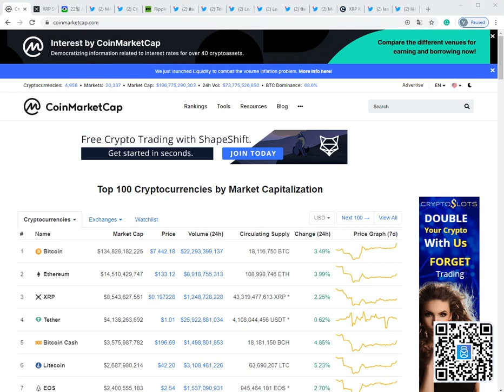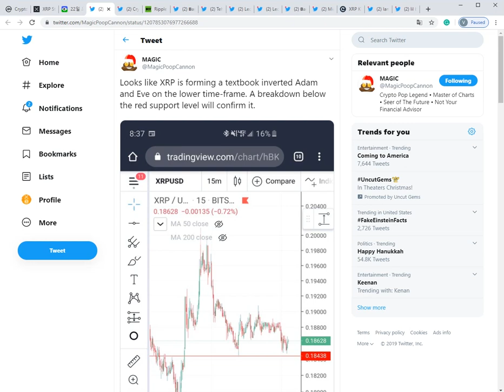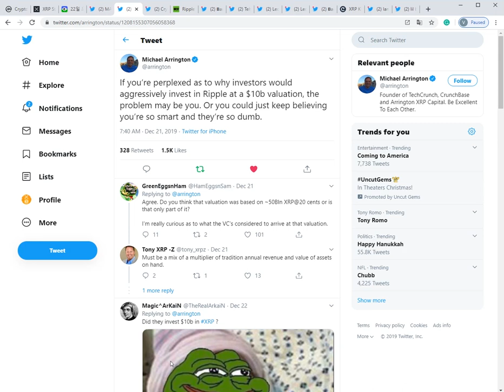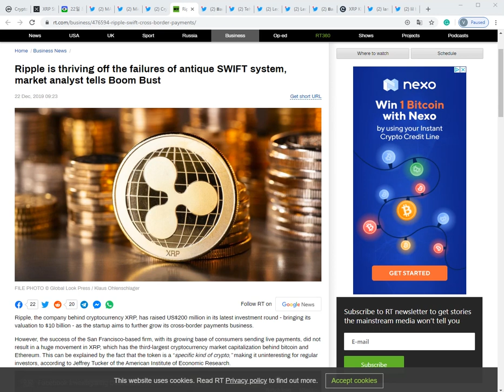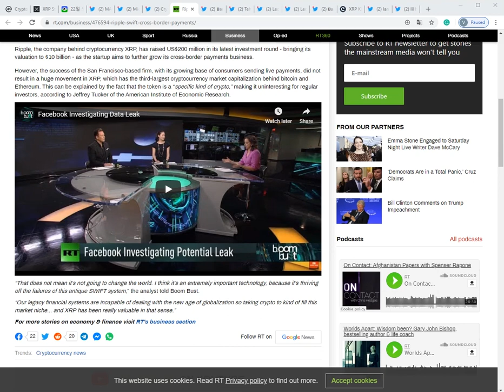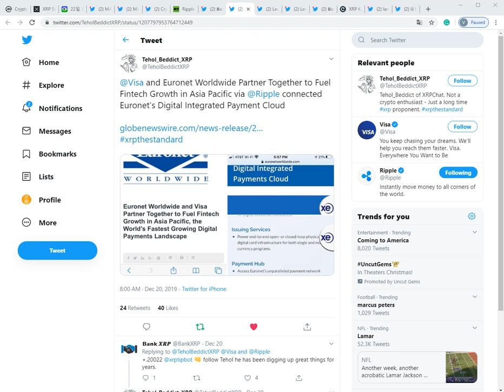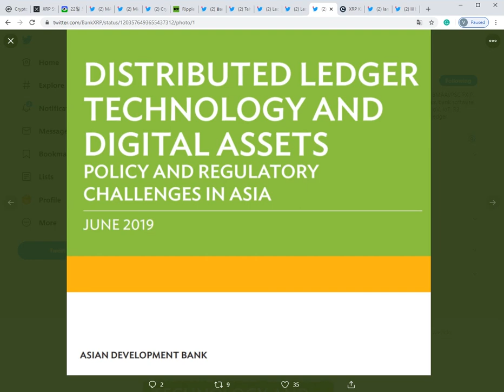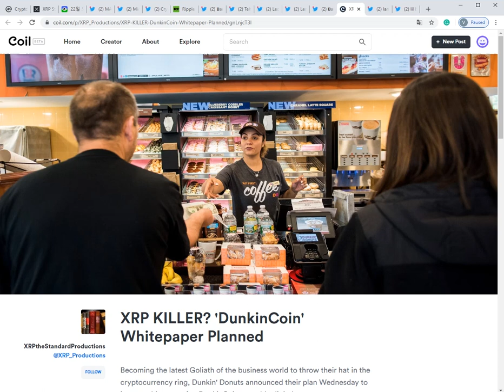리플&XRP) “리플사는 스위프트의 오래된 시스템의 실패위에서 번영하고 있다.”XRP는 하락에도 매집 중? 또 다른 XRP킬러?ㅎㅎ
*크리스마스 이벤트 X구매시 S무료 - 나노레저 S & X 구매주소(마토 추천인)

주소:  rEb8TK3gBgk5auZkwc6sHnwrGVJH8DuaLh

이더리움: 0x7842de83d904abf062449ef24a0af5abd955d2b5